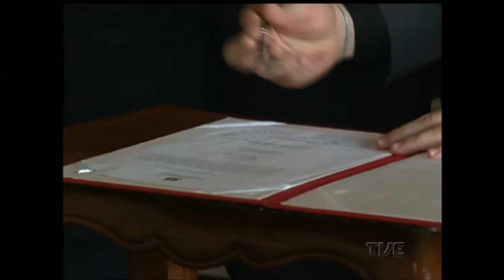Programa Restauro deve possibilitar a recuperação de 700 KM de estradas gaúchas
O Programa Restauro, financiado pelo Banco Mundial, deve possibilitar a recuperação de 700 quilômetros de estradas gaúchas.